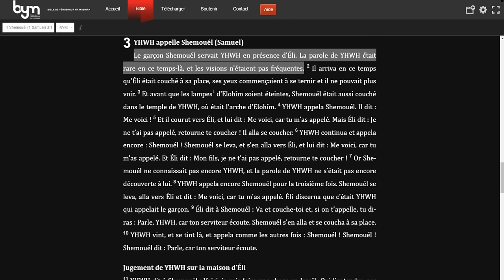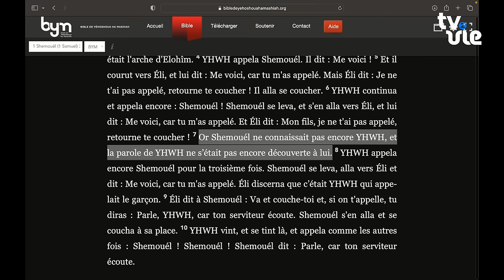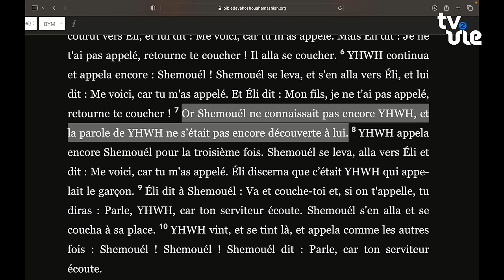Connaître YHWH pour le servir avec crainte (fr/en) - Villabé (24/12/23)